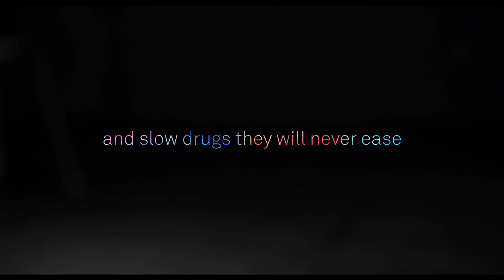Nicola Testa - Rainbow (Lyric Video)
Lyric video for Nicola Testa's new single Rainbow.